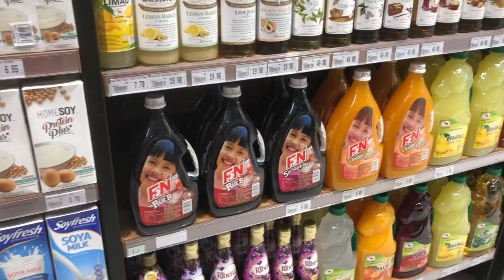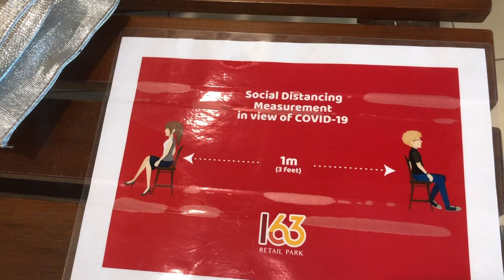APRIL VLOG :: DOING QUARANTINE GROCERY :: ROADBLOCK